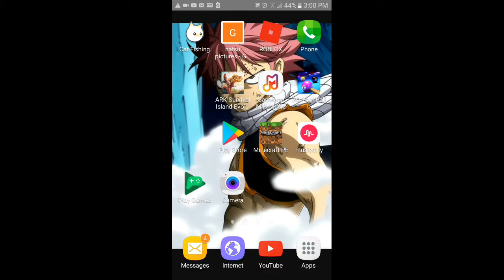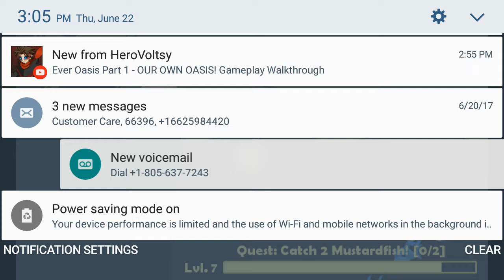Cat goes fishing!!!!?😓 caught a cow fish!!??